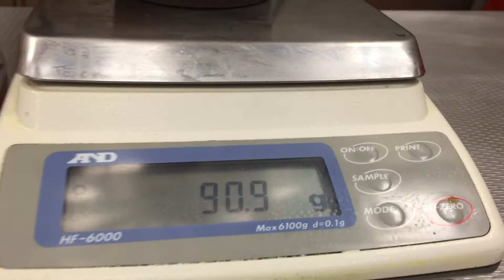General Tso Sauce | Free-Flow Test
We can run your product in our testing lab to find the best product for your filling situation!